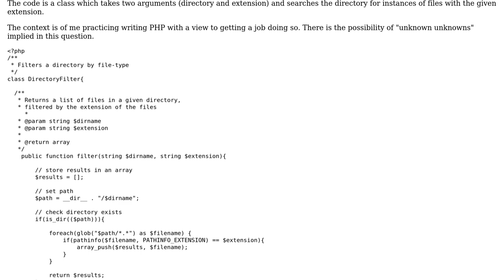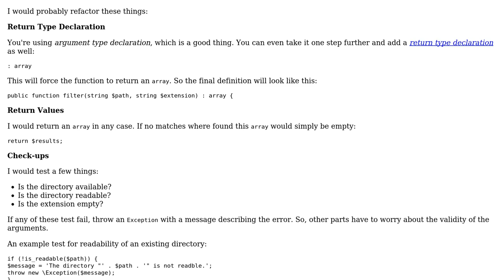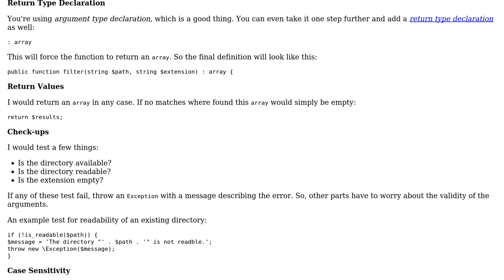Code Review: Directory Filter Class PHP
With thanks & praise to God, and with thanks to the many people who have made this project possible! | Content (except music & images) licensed under CC BY-SA | Music | Images & others | With thanks to user Robin Andrews user insertusernamehere user Billal Begueradj and the Stack Exchange Network Trademarks are property of their respective owners. You are responsible for your own actions.